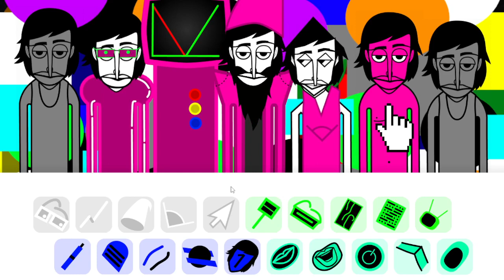My Best Incredibox Mod I Have Made (in my opinion) (Geometric Robotology)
0:00 Beats
1:10 Effects
2:21 Melodies
3:32 Voices
4:49 Mix

I'm going to be posting most of my Incredibox mods on this channel btw